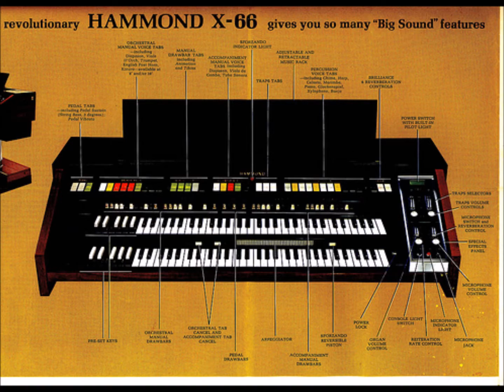Juan Torres - 15 Exitos Norteños (Vol. 2) - Track 14: Ni Por Mil Puñados de Oro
Artist: Juan Torres
Album: 15 Exitos Norteños (Vol. 2)
Track 14: B7. Ni Por Mil Puñados de Oro
Discos Musart - Mexico (1988)